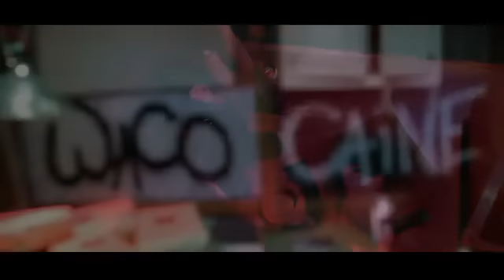SPM 2013! Body Bags - Big Gibz, Pirscription, Hust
2013!! BAD AZZ SONG